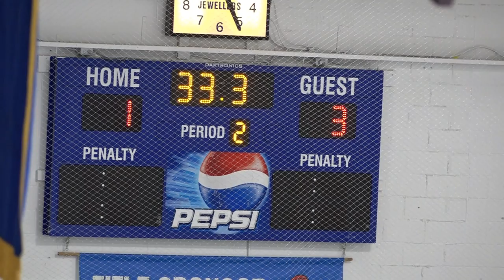Prince Rupert Peewee Seawolves vs Smithers Storm Dec 14 2019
This game is in the Peewee division